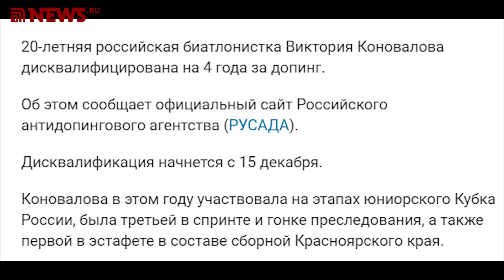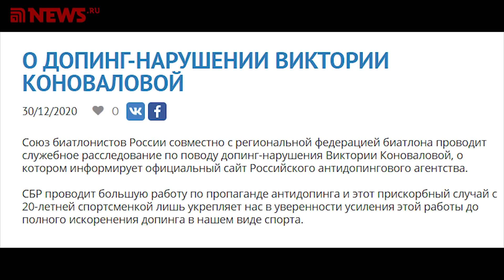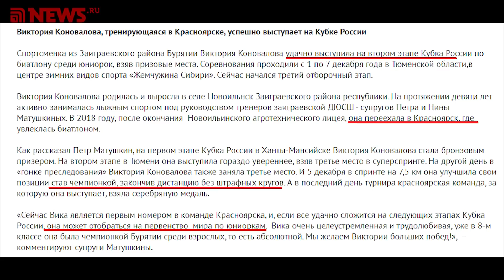Биатлон-2020. Очередной юниорске сломали карьеру допингом. Будет расследование?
20-летняя юниорка Виктория Коновалова из Красноярского края дисквалифицирована на четыре года за применение оксандролона на всероссийских соревнованиях. Станет ли этот случай переломным в борьбе с допингом в российском биатлоне или дело спустят на тормозах.

ali-kurgal @ yandex.ru